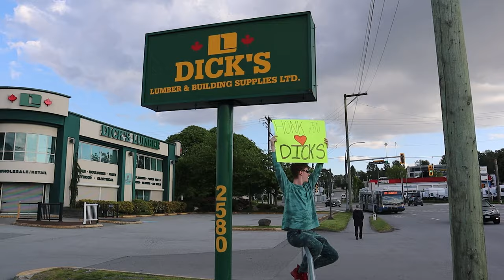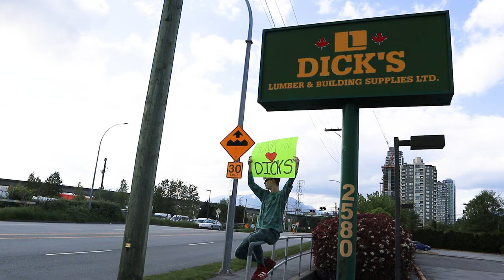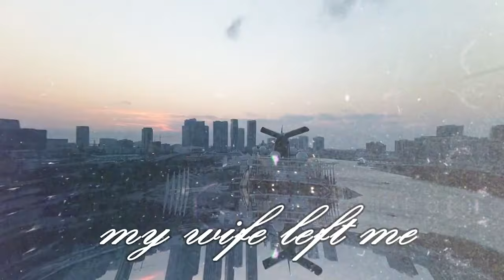dick's lumber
here is the link if you could help donate for my lawsuit

follow the insta - @danielisntfunny